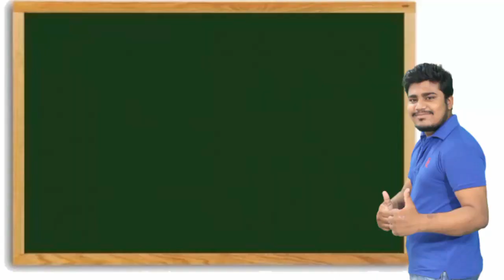শুভ শিক্ষক দিবস | Happy Teachers Day